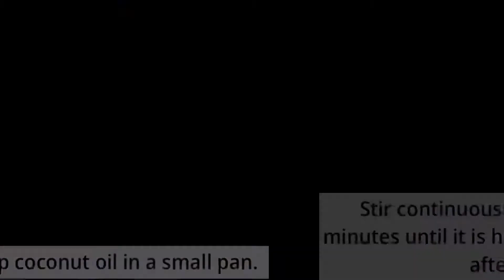Pineapple Pulissery | Kerala Sadya recipe | Recipe No: 42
Hello Dear Friends, In this video, I will be showing you, how I make the Kerala special Pineapple Pulissery.  Please watch this video till the end and share your valuable feedback through the comment box.

Ingredients:

1. Pineapple-  1 1/2 cup (cubed)

2. Tumeric powder- 1/2 tsp

3. Red Chilli powder- 1/2 tsp

4. Salt

5. Grated/ Shredded coconut-  4 tbsp

6. Cumin seeds

7. Yogurt- 2 1/2cups

8. Curry leaves- 2 sprigs

9. Coconut oil- 1 tbsp

10. Mustard seeds- 1/2 tsp

11. Fenugreek seeds- 1/4 tsp

12. Green Chillies-3

13. Dried Red Chillies

Preparation steps: please follow the video as it has detailed instructions on how to make the dish.

Happy cooking and cheers!!!